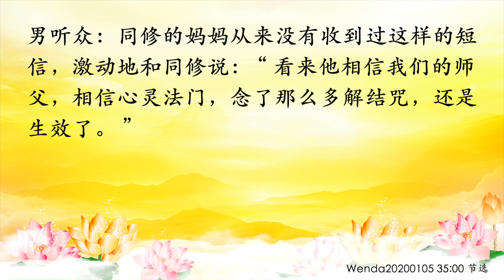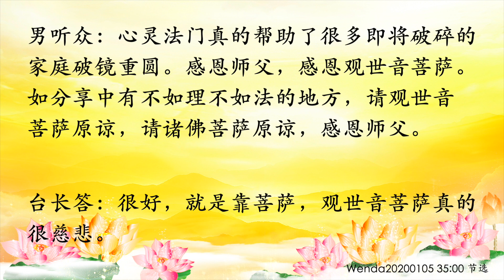卢台长【节目录音】化解夫妻间的感情恶缘如何祈求 | 同修分享：通过念经化解了夫妻多年的感情冤结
化解夫妻间的感情恶缘如何祈求
wenda20150628B  31:17

男听众：师父在香港法会开示说，“如果和老公是恶缘，要给老公念礼佛大忏悔文”。请问师父，怎样祈求呢？

台长答：给老公念礼佛大忏悔文，祈求“请观世音菩萨慈悲，让我们两个化解恶缘，消除我们两个人的业障”。那么恶缘就消除快了（明白）我再解释一下， 就是说“去除我们两个人的感情恶缘”，你不能说“消除我们两个人的恶缘”。老公身上的恶缘以后完全靠你自己帮他念礼佛大忏悔文了，那你就念不完了。你都不知道你的老公有多少恶缘 （师父，现在未法时期的婚姻，师父以前也开示说恶缘多，如何增加夫妻之间的善缘呢？） 相敬如宾、共同修学、知恩图报，感情才会好 。明白了吗？（明白了，谢谢师父开示。

同修分享：通过念经化解了夫妻多年的感情冤结
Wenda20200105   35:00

男听众：师父，有个分享。同修的母亲感情已经二十多年不好了，之间闹过很多次离婚，同修的妈妈也好几次想离开他的爸爸。修了心灵法门之后，同修也一直为他爸爸念心经和为他爸爸妈妈念解结咒，效果也不大。然后同修就让他妈妈为他爸爸念心经和许愿一万遍解结咒，到2019年11月念完，但是他们之间的关系还是时好时坏。有时，同修的妈妈会说她给他爸爸念了那么多经有什么用，他根本不会改变。同修就一直劝妈妈，只要相信观世音菩萨，总有一天会变好的。12月15日那天，同修的妈妈带着他爸爸去大放生，祈求同修的爸爸可以顺利度过69岁的关劫。回来后，同修的爸爸发了一条短信给他的妈妈，说道：“老婆，你好。谢谢你今天为祈福我今后平安、快乐、幸福而安排的放生，感谢你40年来为我付出的一切，我好幸福。愿我们快乐、幸福地度过今后的人生路，爱你。”同修的妈妈从来没有收到过这样的短信，激动地和同修说：“看来他相信我们的师父，相信心灵法门，念了那么多解结咒，还是生效了。”同修也非常高兴，就和他的妈妈说：“ 种下去的种子不一定马上生根发芽，但是只要坚持和相信观世音菩萨，总有一天会从量变变成质变。 ”让他妈妈继续念诵解结咒。心灵法门真的帮助了很多即将破碎的家庭破镜重圆。感恩师父，感恩观世音菩萨。如分享中有不如理不如法的地方，请观世音菩萨原谅，请诸佛菩萨原谅，感恩师父。

台长答：很好，就是靠菩萨，观世音菩萨真的很慈悲（是，非常感恩师父，感恩菩萨）

11 CHANG CHARN ROAD #05-01, SHRIRO HOUSE, SINGAPORE 159640.